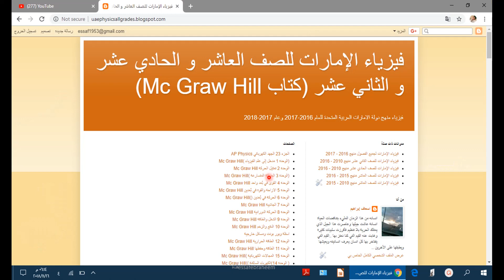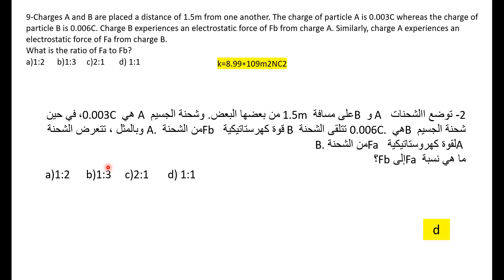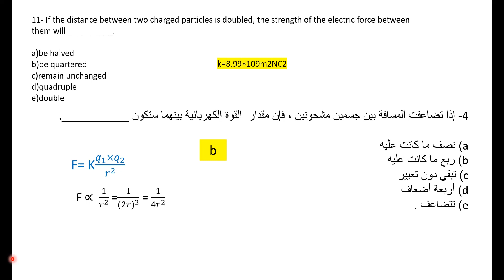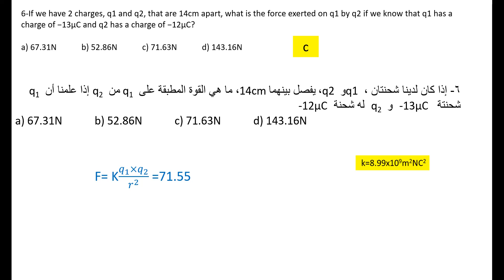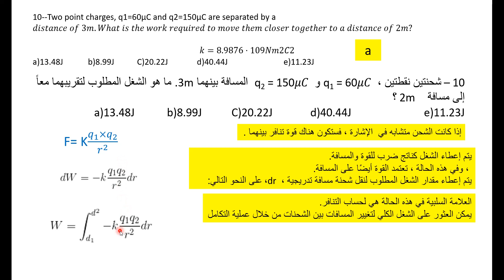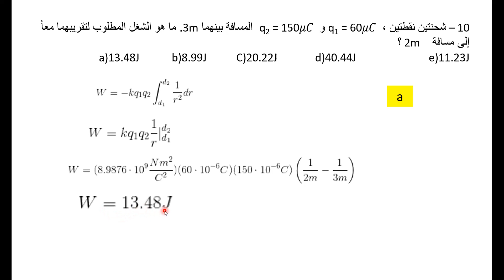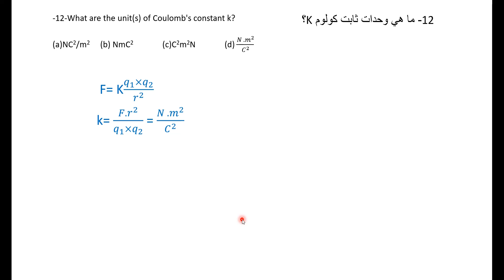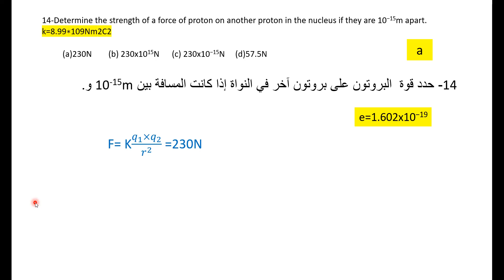القوة الكهروستاتيكية الجزء 21 اسئلة اختيار من متعدد مترجم 1 AP Physics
مدونتي لفيزياء الامارا للصف العاشر والحادي عشر والثاني عشر
اختيار من متعدد على الكهرباء الساكنة
Static electricity